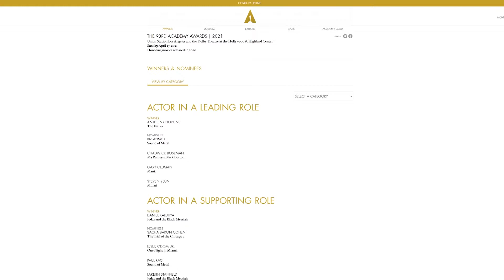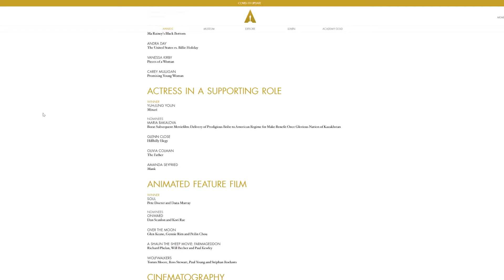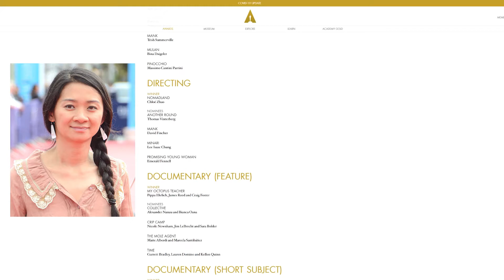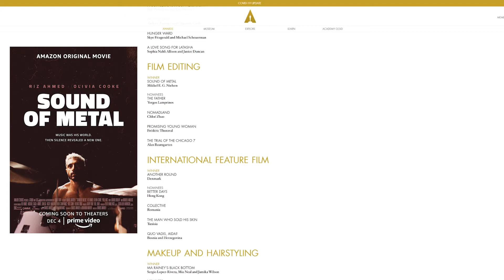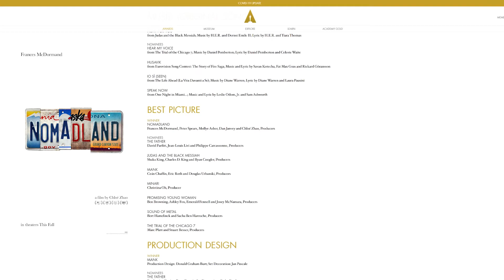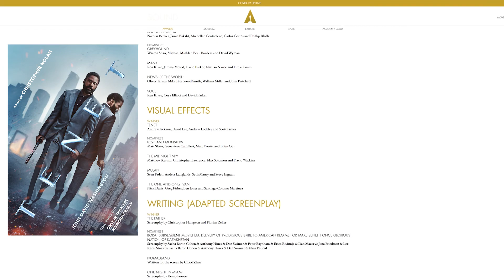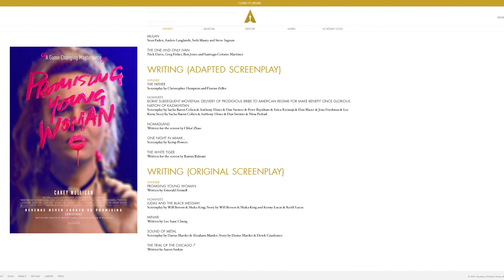🏆 GANADORES PREMIOS OSCARS 2021 🏆 | TODOS LOS GANADORES de los OSCARS 2021 (Nomadland, Minari...)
En el vídeo de hoy hablaremos sobre los ganadores a los Oscars 2021 y dónde poder ver las películas ganadoras.